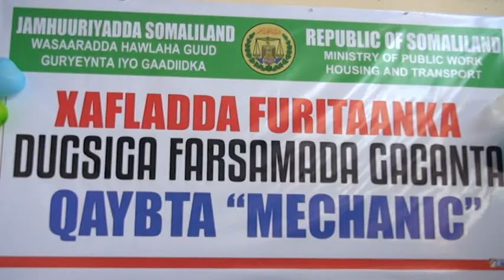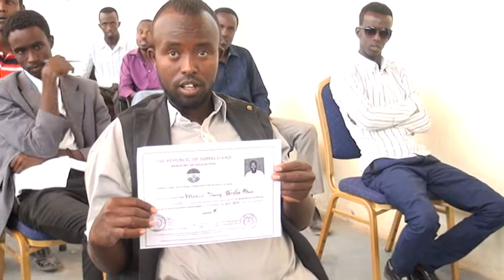Wassarada howlaha guud guriyaaynta iyo gaadiidka ayaa furtay dugsi lagu baranaayo farsamada ganacta